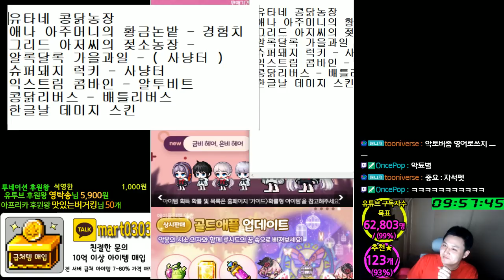캐시아이템 업데이트 목록 (헤어,성형) & 내일 패치후 할것..[메이플스토리 먼치]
메이플 인벤 일감

카테고리
엔터테인먼트
라이선스
표준 YouTube 라이선스
간략히